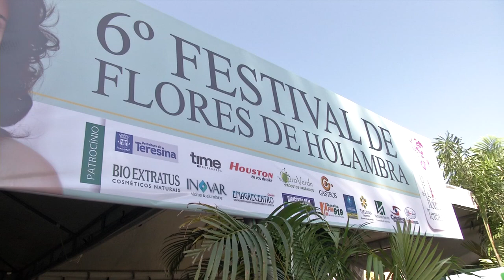Festival de flores de holambra na praça Pedro II